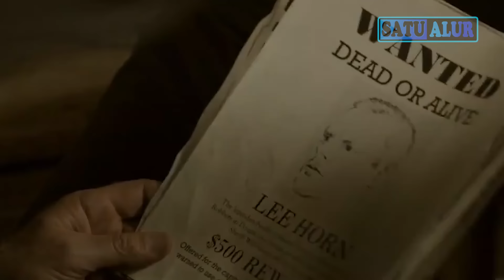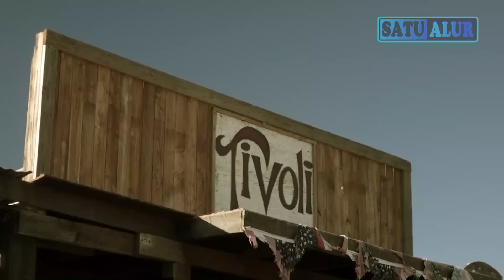PEREMPUAN INI BERLATIH SAMPAI BISA MEMBALASKAN DENDAMNYA - alur cerita film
Alur cerita film action terbaru ini adalah alur film koboy yang sangat menarik karena mengusung cerita yang agak lain daripada biasanya. Cerita akan berpusat pada seorang janda cantik yang keluarganya dihabisi para bandit. Dia sendri diper k4os ramai2 oleh para bandit tapi beruntung dia masih dibiarkan hidup. Bagaimana perjalanannya untuk membalas dendam keluarganya?

Terima kasih.